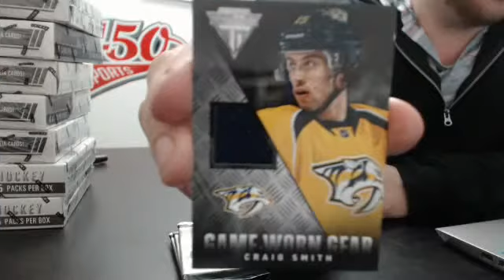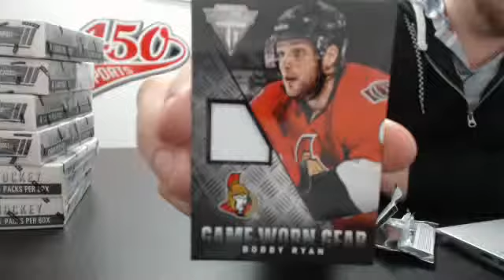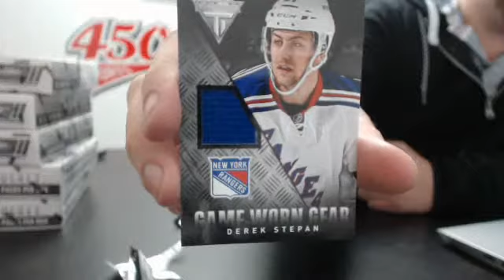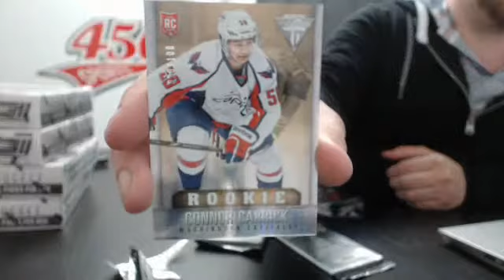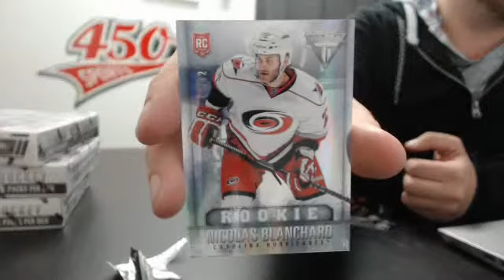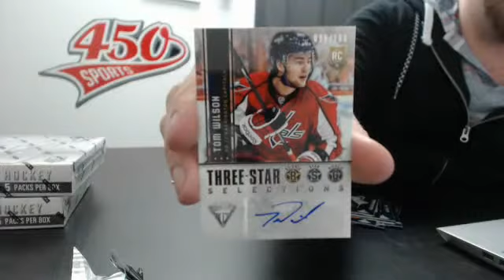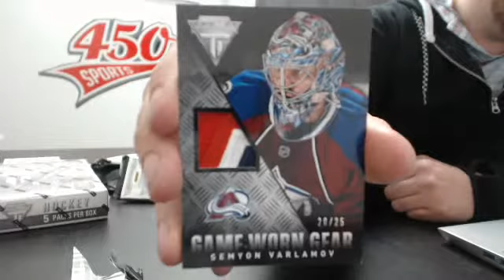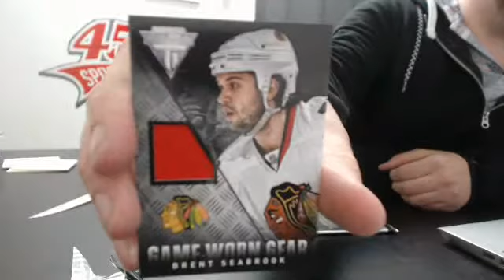450 Sports #101 - 2013/14 Titanium hockey case break (8 boxes)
450 Sports #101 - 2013/14 Titanium hockey case break (8 boxes)